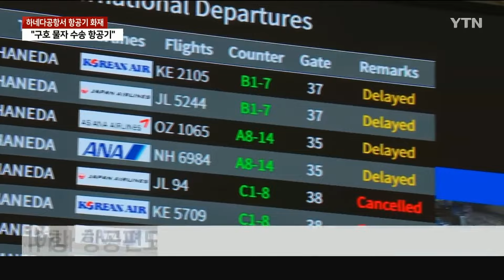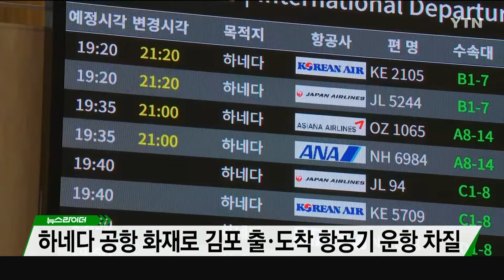[세상만사] 日 하네다공항 착륙하던 항공기 충돌로 화재…5명 사망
일본 도쿄 하네다 공항에 착륙하던
일본항공 소속 민항기가, 활주로에 있던
화물 수송기와 충돌하며 불이 났습니다.

여객기에 탔던 370여 명은 다행히 모두 탈출했지만
수송기에 탔던 인원 가운데 5명이 사망했습니다.

기정훈 기자가 보도합니다.